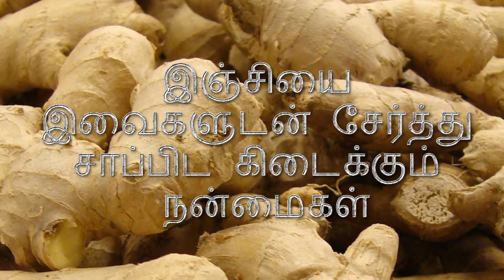இஞ்சியை இவைகளுடன் சேர்த்து சாப்பிட கிடைக்கும் நன்மைகள்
Injiyai Ivaikaludan Serthu Saapida Kidaikkum Nanmaikal

Tamil Arokiya Thagaval Therinthu Kolvom